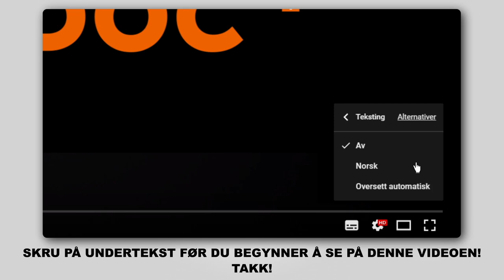Hvordan bytte luftfilter der på CITROEN XSARA PICASSO (N68) [AUTODOC-VIDEOLEKSJONER]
Hvordan bytte luftfilter på CITROEN XSARA PICASSO (N68) 2.0 Familiebil 12.1999–og frem til nå [AUTODOC-VIDEOLEKSJONER]

Luftfilter for kjøretøyet CITROEN XSARA (NO) Coupe (02.1999 - ...) / CITROEN XSARA (N2) Break (02.1999 - ...) / CITROEN XSARA (N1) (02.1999 - ...) bør som regel erstattes i én og samme prosedyre. Det er imidlertid noen små forskjeller, på grunn av spesifikke egenskaper ved kjøretøyets design.

🛠️ Verktøyene du trenger for å erstatte luftfilter:
- phillips-skrutrekker
- mikrofiberhåndkle
- skjermtrekk